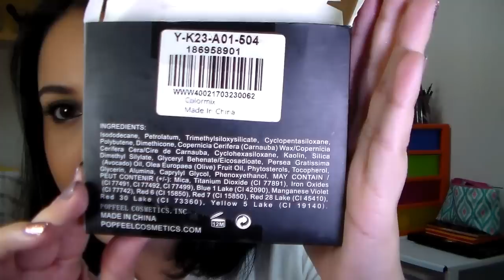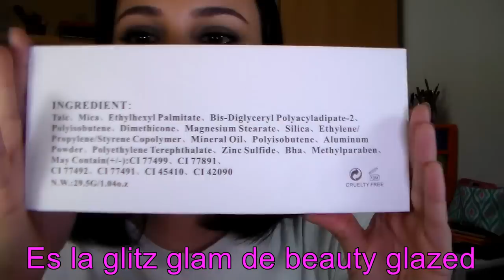Haul maquillaje y brochas-Colaboración con Gearbest